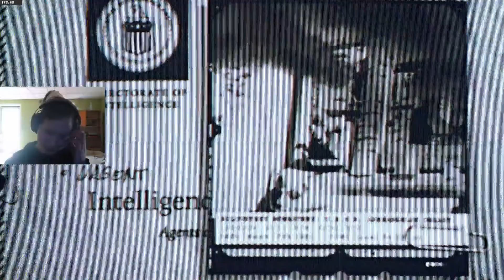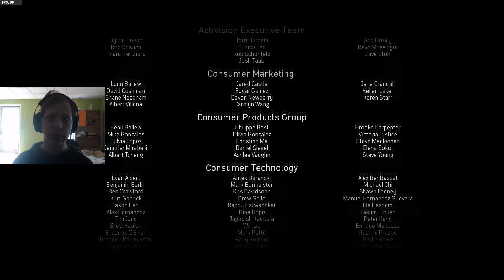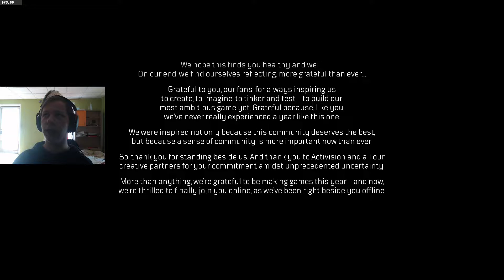R.I.P Bell | THE END | Call of Duty: Black Ops Cold War #9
the multiplayer and zombies cared the game to be good. next stop zombies

Specs:
Motherboard - Hewlett-Packard 2AF3
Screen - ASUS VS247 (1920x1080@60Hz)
Graphics card - 2047MB NVIDIA GeForce RTX 2060

Tools:
MOUSE - TITAN wired gaming mouse
CAMERA - C922 Pro HD stream webcam

VR:
DecaMove hip tracker
3X HTC VIVE full body trackers
2X HTC Vive base stations

Software:
StreamElementsSE.Live
VEGAS Pro 18.0
Photoshop